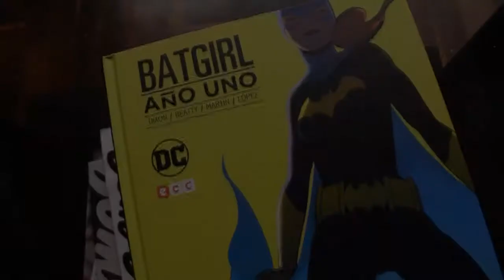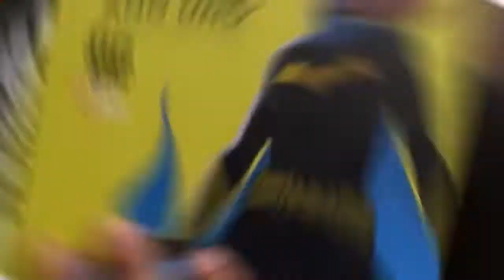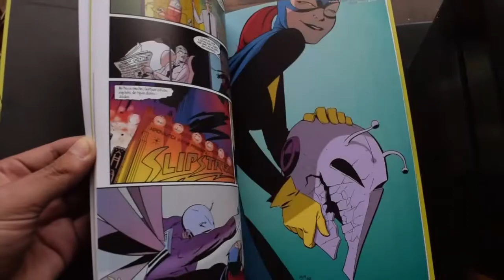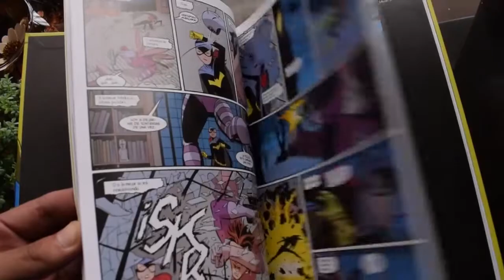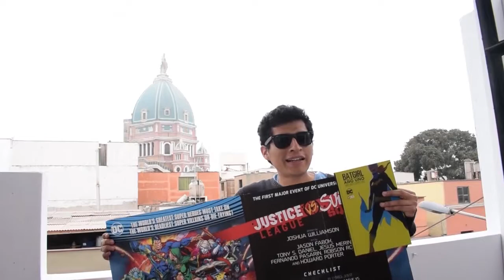Batgirl Año Uno | Chico Viñeta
En el video de hoy una reseña rápida de uno de los títulos que disfruto leer: BATGIRL AÑO UNO de Chuck Dixon y Scott Beatty junto a Marcos Martín